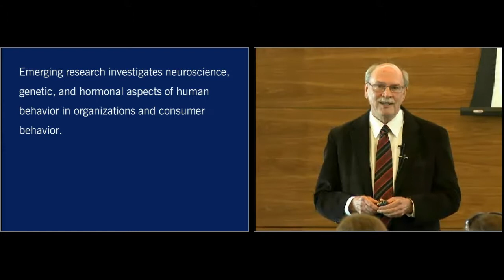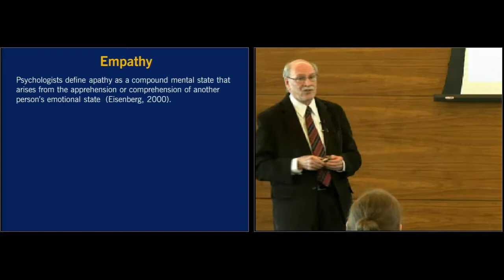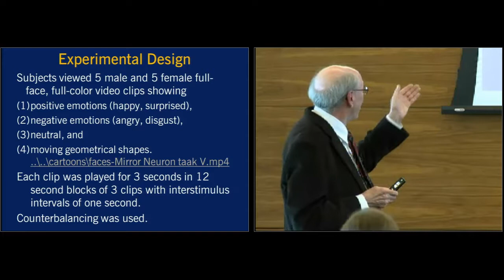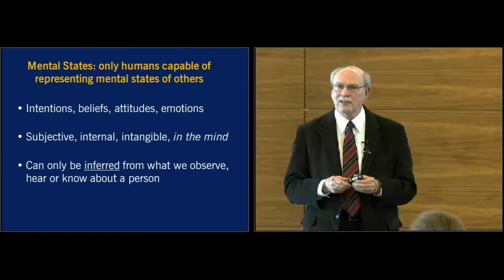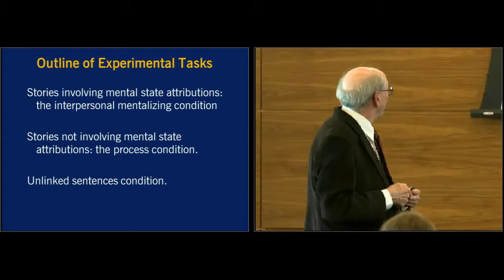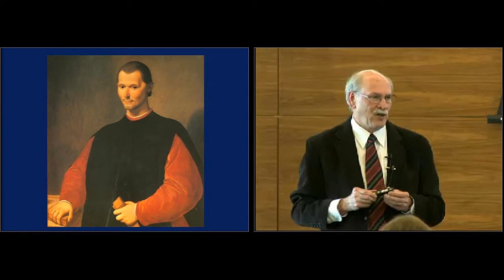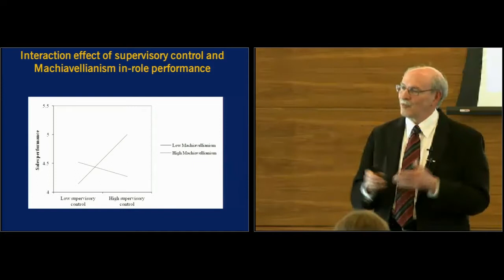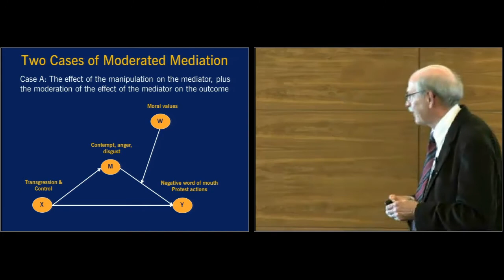Two Positive Forces in Modern Marketing Practice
Rick Bagozzi, "Two Positive Forces in Modern Marketing Practice: The Role of Empathy in Company Boundary Spanners and Customer Reactions to Corporate Social Responsibility"